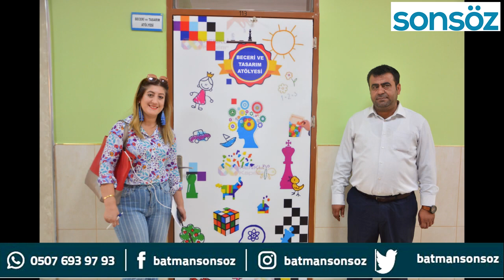ÖĞRENCİSİYLE EL ELE GEZEN ÖĞRETMENLERİN OKULU